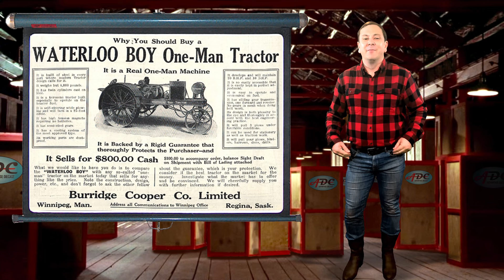John Froelich Tractor & Ertl Prestige Series Replica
John Froelich revolutionized farming with the first internal combustion engine powered tractor and Ertl replicated it in 1:16th scale.
Get a FREE Copy of “Tips for Valuing Your Collection”

Key Moments in this Episode:
0:00 The Hot Cylinder Engine Began with Steam
0:49 Beasts of Burden Were Replaced on the Farm
1:46 Enter Petroleum
1:48 John Froelich Enters World Destined to Revolutionize…
2:56 Froelich Invents Gasoline Traction Engine
4:19 Waterloo Gasoline Engine Company
4:37 John Froelich Leaves Waterloo Gas Engine Co Before His Design Built the Waterloo Boy Tractor
5:17 John Deere Company Buys Waterloo Boy Tractor Company
5:50 John Froelich Continues to Invent Many Day To Day Items
6:58 1:16th Scale Prestige Series John Froelich Tractor by Ertl Product Review
13:58 What to do Next

John Froelich entered the world on November 24, 1849 in Giard, Iowa. Born to a German Johannes Heinrich Froelich. His father owned a farm and operated a grain elevator near Froelich, Iowa and ran a threshing operation in Langford, South Dakota.

John Froelich was fascinated by steam-driven machinery and farm implements. He also worked on them and understood their weaknesses.

In 1890 Froelich purchased a gasoline internal combustion engine from the Van Duzen Engine Works in Cincinnati, Ohio, to run his grain elevator.

While working with the engine at his elevator John got the idea of using a gasoline engine to power a traction engine. In 1892 Froelich mounted a single-cylinder Van Duzen engine on a Robinson chassis with a traction system of his own design and thus created the very first internal combustion-powered tractor that moved forward and backward and could also power a threshing machine.

Froelich’s assistant, William Mann, helped John transport the machine by rail to their South Dakota operation and proceeded to use it to power their J.I. Case threshing machine through 72,000 bushels of grain in 52 days. A record amount of grain in a short time.

In 1893 a group of investors backed Froelich in forming the Waterloo Gasoline Traction Engine Company. This was a disappointment to John because only four of Froelich’s tractors were built.

In 1895 the company became the Waterloo Gasoline Engine Company and went to work building small stationary gas engines. These engines were used for pumping water and powering grain elevators.

John Froelich soon left the company and the Waterloo Company changed hands more than once in the early 1900s, but eventually began to produce the “Waterloo Boy” gas engine farm tractors, a design much like the one John Froelich brought to the company more than a decade before. By 1918, Waterloo Boy had produced three models of the tractor, the LA, R, and N models with over 8,000 tractors sold.

In 1918, The John Deere Company in Moline made a bid of $2.2 million dollars to acquire the Waterloo Boy Tractor Company, thus taking on the most successful modern tractor company of its time, and all of this built off of John Froelich’s original design for the gasoline internal combustion traction engine.

John Froelich went on from his early tractor-building endeavor to create engines at the Novelty Iron Work in Dubuque, and then worked with his brother Gottlieb in manufacturing before moving to St. Paul.

John Froelich was a life-long inventor, credited with such things as a washing machine, dish washer and dryer, a mechanical corn picker, and the first air conditioner that later became the Carrier Air Conditioning Company.

John Froelich changed the farmers way of life, and the way farmers go about their day down on the farm. He is remembered today with a festival in his hometown.